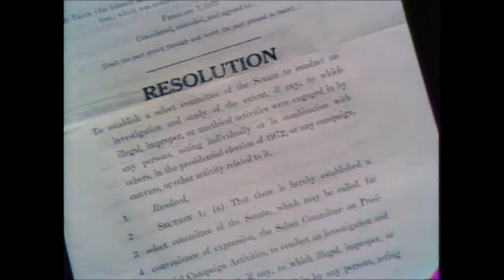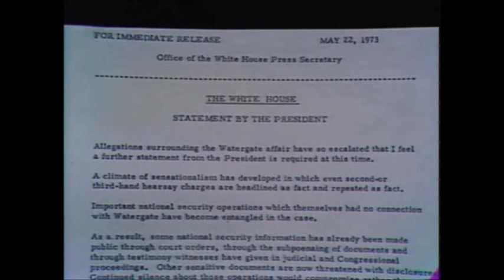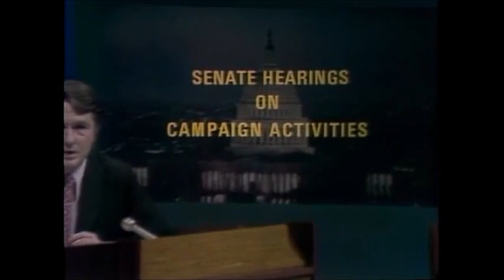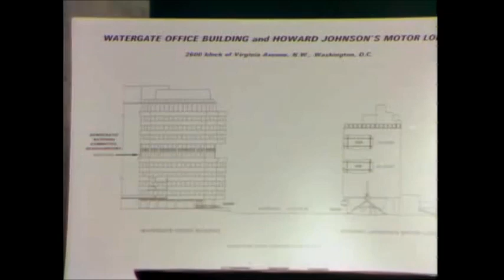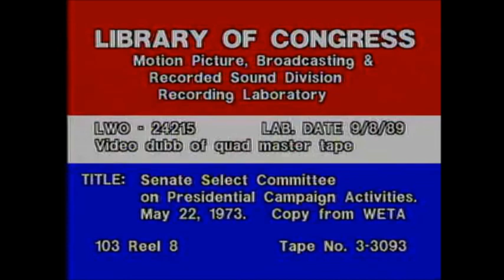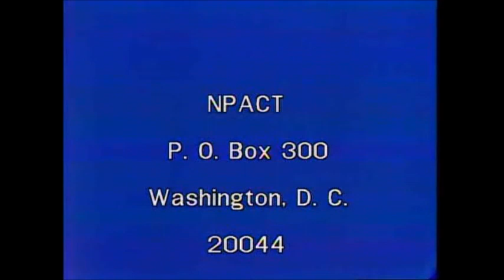Watergate Hearings Day 3: James McCord and John J. Caulfield (1973-05-22)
McCord was one of the first men convicted in the Watergate criminal trial; on eight counts of conspiracy, burglary and wiretapping. On March 21, 1973, three days before sentencing, McCord, after speaking to a probation officer and thus surmising that he might be facing a lengthy prison sentence, submitted a letter to the judge in the case, John Sirica, in which he claimed that he and the other defendants had committed perjury in their trial and that there was pressure from higher up for them to have done so. On March 23, the day of the sentencing, Sirica sentenced the other defendants provisionally, citing a statute that allowed for maximum sentences of several decades as a means to "research" more information needed for the final sentencing. This was a means to pressure the defendants into revealing more information about the burglary. McCord's sentencing was postponed until June and then postponed again. Finally, in November 1973, McCord was sentenced to from one to five years  and began serving his sentence in March 1975, but was released after only four months because of his cooperation in the Watergate investigation.

After serving four months in prison, McCord continued with McCord Associates, which was his own security firm located in Rockville, retiring later to Pennsylvania.

McCord died at the age of 93 from pancreatic cancer on June 15, 2017, at his home in Douglassville, Pennsylvania. His death was not reported in local and national news outlets until 2019.

McCord was portrayed in All the President's Men, the 1976 film retelling the events of the Watergate scandal, by Richard Herd.

McCord was portrayed in Gaslit, the 2022 television adaptation of the podcast Slow Burn by Chris Bauer, and in the TV-series White House Plumbers he was portrayed by Toby Huss.

John J. Caulfield (March 12, 1929 – June 17, 2012) was an American security operative and law enforcement officer. He was a member of the Richard Nixon administration around the time of the Watergate Scandal, though he avoided prosecution.

Caulfield was born in The Bronx, New York City. He attended Wake Forest University on a basketball scholarship as well as Fordham University and the John Jay College of Criminal Justice. He served in the United States Army during the Korean War. From 1953 to 1968, he was an officer with the New York City Police Department (NYPD).

In 1968, Caulfield left the NYPD and joined the Nixon administration as a security operative. He was involved in Operation Sandwedge with H. R. Haldeman and John Ehrlichman, where he was tasked with setting up a clandestine intelligence-gathering operation against the political enemies of the Nixon administration. At one point, Caulfield suggested firebombing the Brookings Institution, a think tank critical of Nixon. For his part, Caulfield said the idea had originated not with him but with Charles Colson, special counsel to the president, and that he, Caulfield, had actually pleaded with White House Counsel John Dean to get him out of the "asinine" assignment. Colson denied coming up with the idea, although an associate said he might have suggested it as a "joke." In any event, the plan was dropped.

In 1972, Caulfield was appointed as assistant director of criminal enforcement at the U.S. Bureau of Alcohol, Tobacco, Firearms and Explosives (ATF). In 1973, while at the ATF, Caulfield was sent by the Nixon administration to offer clemency to Watergate Hotel burglar James W. McCord Jr. in an attempt to prevent McCord from testifying against the administration. McCord was eventually sentenced to prison for his involvement in Watergate. Caulfield testified before the United States Senate Watergate Committee but avoided prosecution. Before testifying, he resigned from the ATF after serving only nine months.

Caulfield's later career was as an executive at an aerosol valve plant in Yonkers, New York. The plant was owned by Robert Abplanalp, a close friend of Nixon's. Caulfield died in 2012 in Vero Beach, Florida, survived by his wife, three sons, and nine grandchildren.

References

"Jack Caulfield". The Telegraph. July 11, 2012.
Martin, Douglas (June 22, 2012). "Jack Caulfield, Bearer of a Watergate Message, Dies at 83". The New York Times. Retrieved November 3, 2016.
Nightmare: The Underside of the Nixon Years by J. Anthony Lukas, Athens, Ohio: Ohio University Press, 1999, ISBN 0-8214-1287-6, pp. 89-90.